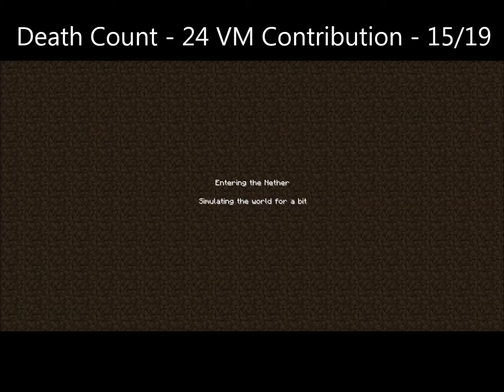Vexed By Vechs Episode 14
Back again for another episode! Almost done with this series!

(Note from the editor: So I remembered the music, but the date on it is wrong because I derped. sorrynotsorry)